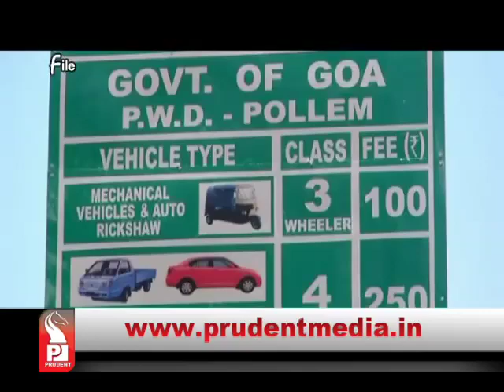Prudent Media Konkani Prime News 17 Oct 14 Part 2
media role